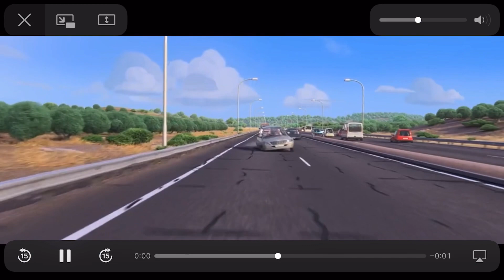1 Second From 38 Random Moments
This Is My Last 1 Second From Random Moments Of The Year I Might Do More 1 Second From Random Moments In 2022! Also Yes This Time I’m Not Using Too Many Clips From The Incredibles And Cars. Credit To MrMrMANGOHEAD To The Outro Music!

Ice Age, Horton Hears A Who!, Ice Age Continental Drift, Robots, Ferdinand ©20th Century Studios

Outro Song Name: I Love My Son By MrMrMANGOHEAD